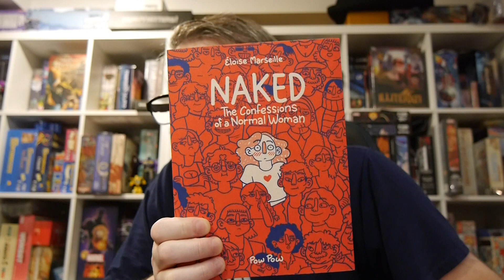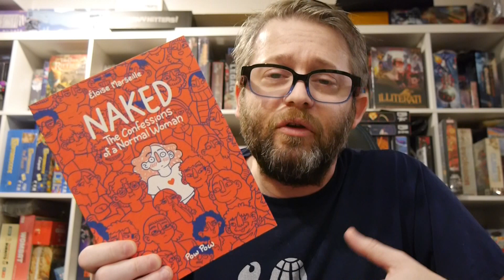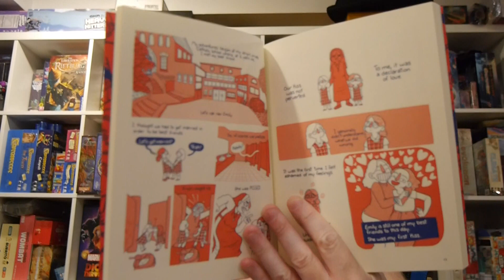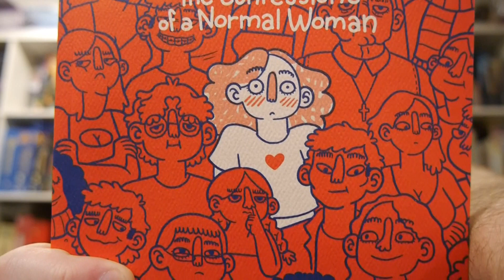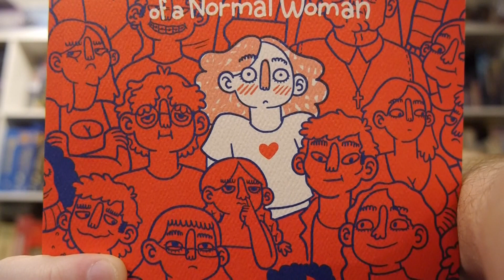Naked: The Confessions of a Normal Woman is a great graphic memoir full of honest humor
In this unabashed and uncensored personal memoir, author Éloïse Marseille examines her sexual education (and miseducation), from a forbidden first kiss with a female best friend in Catholic school to her exposure to the extremes of online porn, fumbling hookups, and navigating the complexities of lust and love in the modern era... But most importantly of all, the author's nuanced relationship with her own body, sexuality, and self. A raw, hilarious, and deeply touching book, Naked: The Confessions of a Normal Woman makes a powerful case for a sexual politics that is open, demystified, and free of shame.

Story: Éloïse Marseille
Art: Éloïse Marseille

Pow Pow Press provided Graphic Policy with a FREE copy for review